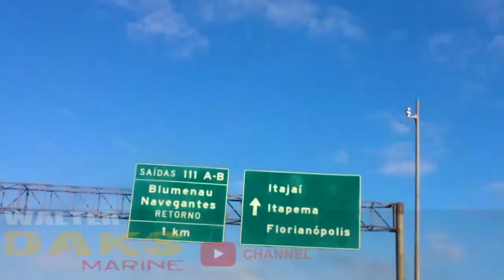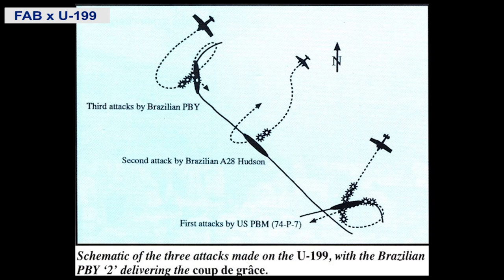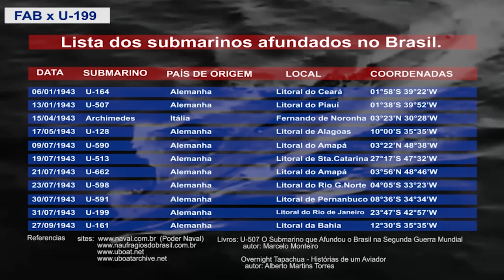Avião da FAB Afunda Submarino Alemão U-199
Durante a Segunda Guerra Mundial o Brasil foi atacado por submarinos Alemães que afundaram 36 navios na costa Brasileira. Nesse vídeo mostramos como foi que um avião da Força Aérea Brasileira bombardeou e afundou o submarino U-199. Trazemos também a lista completa de todos os Submarinos afundados no litoral do Brasil com as suas respectivas coordenadas de localização.
Abaixo linkas para saber mais e dicas de livros sobre o assunto:
Livros:
U-507 O Submarino que Afundou o Brasil na Segunda Guerra Mundial
Autor: Marcelo Monteiro

Overnight Tapachula – Histórias de um Aviador
Autor: Alberto Martins Torres